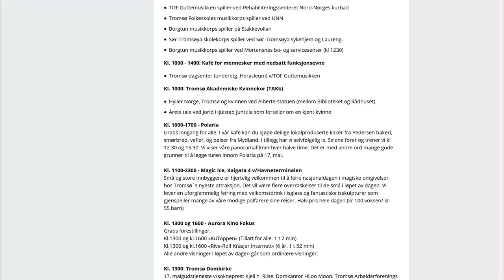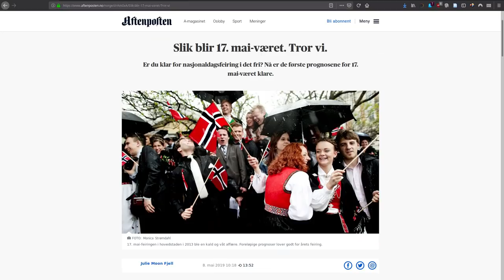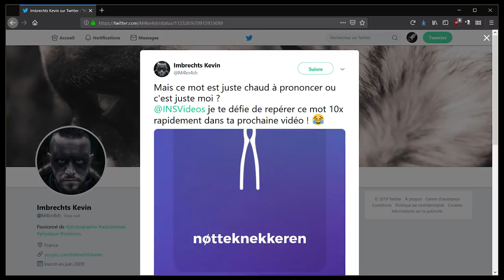Mais que ce passe-t-il le 17 mai? - Northern Star #5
Le 17 Mai est probablement la journée le plus importante de l'année. Mais pourquoi? Que se passe-t-il?